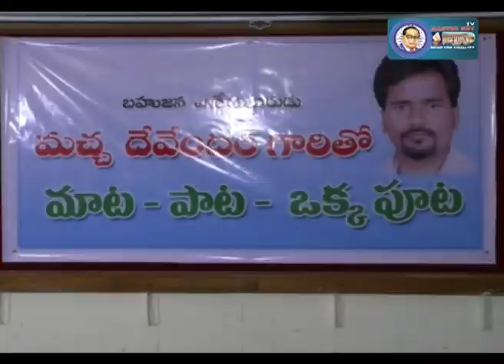బహుజన క్రాంత దర్శి దేవేందర్ --- యాదయ్య..! | Ambedkar TV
బహుజన క్రాంత దర్శి దేవేందర్ --- యాదయ్య..!

హైదరాబాద్ లో బహుజన వాగ్గేయ కారుడు మచ్చ దేవేందర్ మాట పాట ఒక్క  పూట అనే అంశంపై సభ జరిగింది.అంబెడ్కర్ ఆశయాలను ఆదర్శంగా  తీసుకుని కవులు రచయితలు దేశానికి దిక్సూ చి కావాలని పలువురు బహుజన నేతలు అన్నారు. దళిత జాతి బిడ్డల హక్కుల గురించి మాట్లాడే కవి  దేవేందర్ అని ఈ ప్రపంచంలో ఉన్న భాదలన్ని చాటి చెప్పే ఘనత కవికి మాత్రమే ఉంటుందని. అద్బుతమైన ఈ ఘనత మచ్చ దేవేందర్ కి మాత్రమే అని యాదయ్య అన్నారు..